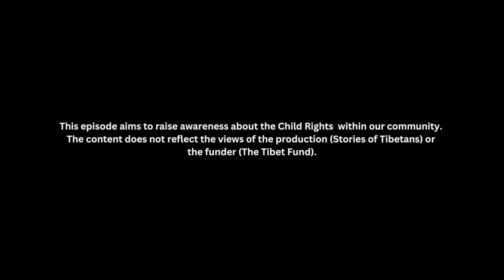Social Shift Talk and Stories | NgawangTseten, Education Advisor | Early Education | EP:10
Social Shift Talk and Stories | Featuring Mr. NgawangTseten,    Education Advisor | Early Education | EP:10 | Funded by the TFF |  Initiative of Stories of Tibetans | Interview 180

"Social Shift Talks and Stories" is an initiative of Stories of Tibetans funded by the Tibet Fund. Stories of Tibetans will produce 24 episodes focusing on various societal topics, aiming to drive positive transformation and engage a global audience. With a track record of impactful content and collaborations with esteemed partners, Stories of Tibetans is committed to fostering informed dialogue and societal change.

In this specific episode, Mr. Ngawang Tseten, Ex TCV school teacher and currently acting as an education advisor shares his views on early education towards our coming generation.

Video by Kunsang Tenzing, Tenzin Phuljung and Ugen Dolma
Edit by Kunsang Tenzing